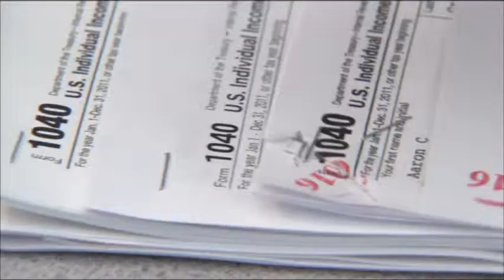Florida tops U.S. in fraudulent tax refunds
Florida has the nation's highest rate of identity theft, led by the fraud-wracked Miami area. Thieves are increasingly using the ill-gotten personal information to rip off the government through fraudulent tax refunds, a prosecutor says.